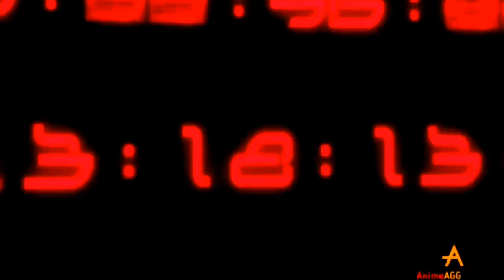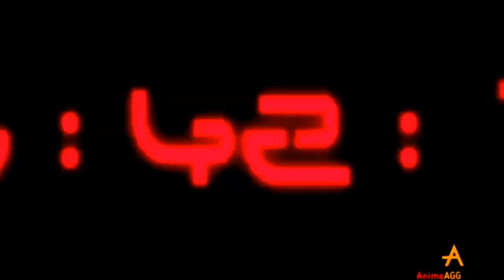The girl who leapt through time (2006 film ) Explained in hindi हिंदी में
A teenage girl tries to use her newfound ability to travel through time to her advantage.

Japanese
時をかける少女
Hepburn
Toki o Kakeru Shōjo
Directed by
Mamoru Hosoda
Produced by
Takashi Watanabe
Yuichiro Saito
Screenplay by
Satoko Okudera
Based on
The Girl Who Leapt Through Time
by Yasutaka Tsutsui
Starring
Riisa Naka
Takuya Ishida
Mitsutaka Itakura
Sachie Hara
Kiyoshi Yoshida
Cinematography
Yoshihiro Tomita
Edited by
Shigeru Nishiyama
Production
company
Madhouse
Distributed by
Kadokawa Herald Pictures
Release date
July 15, 2006
Running time
98 minutes[1]
Country
Japan
Language
Japanese
Box office
¥300 million (Japan)[2]
₩665 million (South Korea)[3]